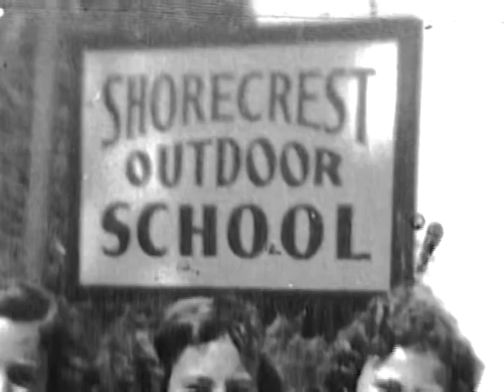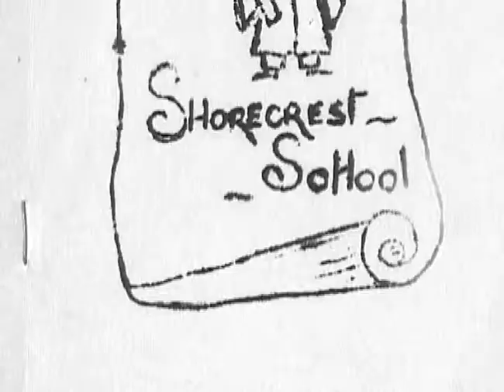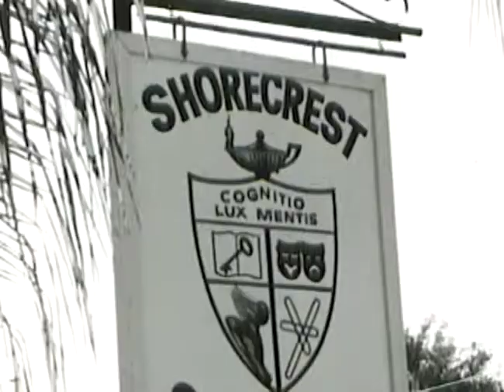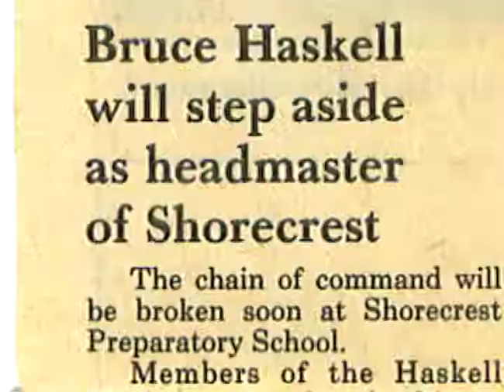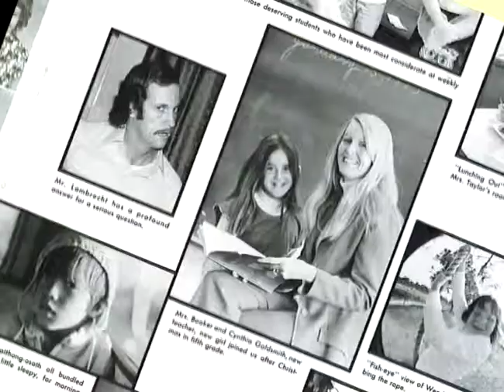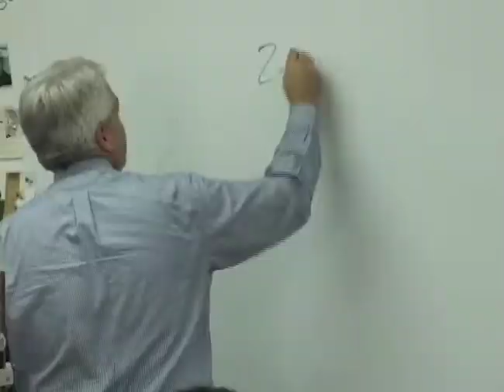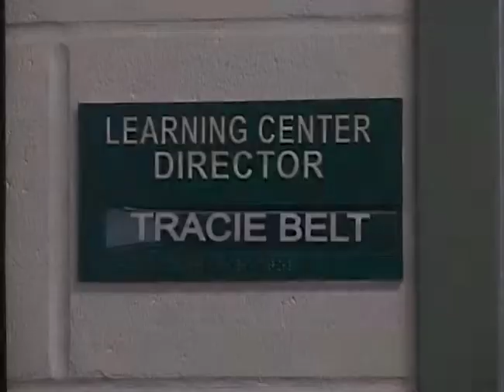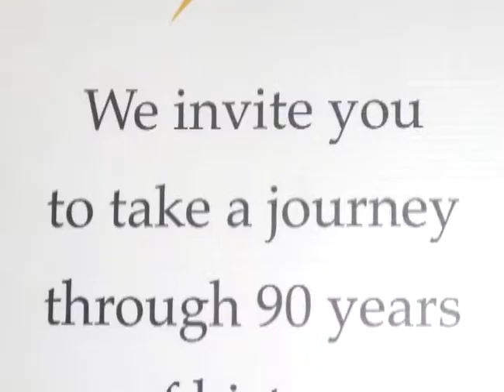History of Shorecrest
A brief history of Shorecrest Preparatory School in St. Petersburg, Florida. Our independent, non-sectarian, coeducational, college preparatory day school was founded in  1923. We have created a close-knit and welcoming community on our 28-acre campus, where approximately 975 students in The Experiential School of Tampa Bay (ages 3 & 4) through 12th grade enroll each year.